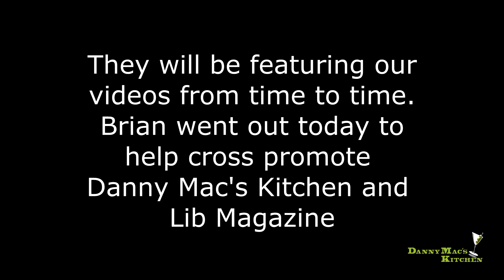LIB Magazine features Danny Mac's Kitchen!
Brian went out today to help promote Danny Mac's Kitchen being featured on libmagazine.com. In this video we just show a little bit of the festivities at the fair in Patchogue New York.